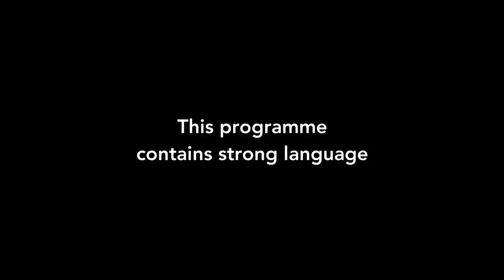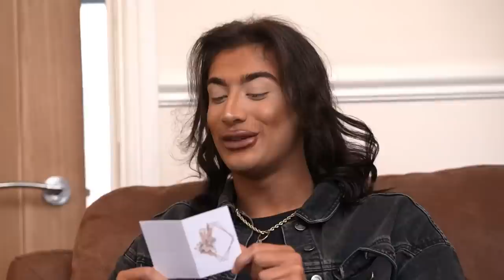Levi Opens Up About Toxic Relationship That Led Him To Will | Catfish UK 2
Oobah Butler and Nella Rose get to know how important Will has become to Levi. Brand new Catfish UK continues Wednesdays at 9 pm on MTV UK!